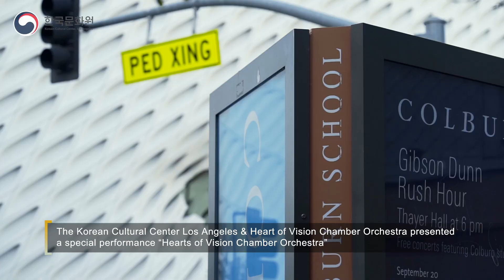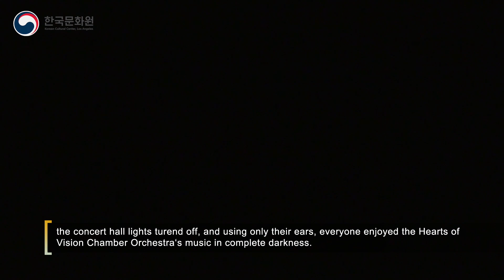[October 17th, 2018] Heart of Vision Chamber Orchestra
The Korean Cultural Center Los Angeles & Heart of Vision Chamber Orchestra presented a special performance “Hearts of Vision Chamber Orchestra” with pianist David Benoit at the Colburn School, Herbert Zipper Hall on October 17th, 2018.